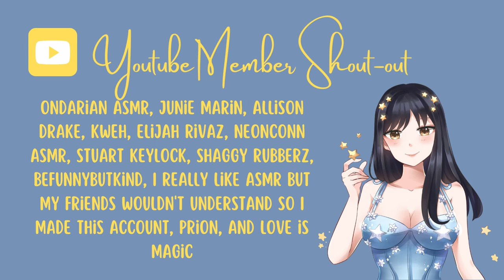Mortal Kombat ASMR | You Can Only Choose One! Mileena VS Kitana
Hello Everyone,

Please enjoy this fabulous Mortal Kombat video collab with my friend Liz! I have to warn you, you might get a little beat up not only physically, but your ego might be a little stung too! In this video you aka the Player must choose either Mileena or Kitana. Make your choice! You can only choose one!

I learned some editing thingies so I hope you like it! ahhhh

My upload schedule:
♥ Additional Bonus Videos when Goals are Hit!

♥ Every Wednesday 8pm EST
♥ Every Friday 8pm EST
♥ Every Sunday 8pm EST
(Starting Next Week it will be Every Day Monday, Tuesday, Wednesday, Friday, Sunday 8pm EST)

Send me cute things!